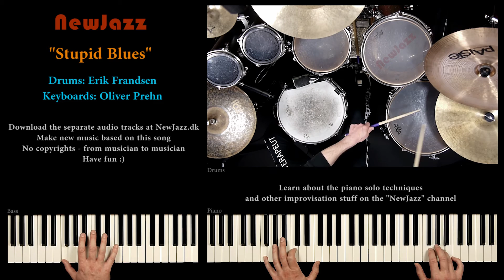"Stupid Blues" - Slow Jazzy Blues - Oliver Prehn & Erik Frandsen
Slow Modal Jazzy Blues Song from NewJazz

Title: "Stupid Blues"
Drums: Erik Frandsen
Keyboards: Oliver Prehn

Cheers
Oliver Prehn, NewJazz